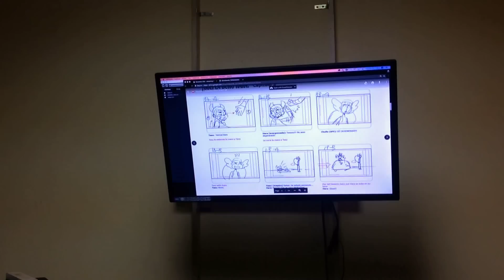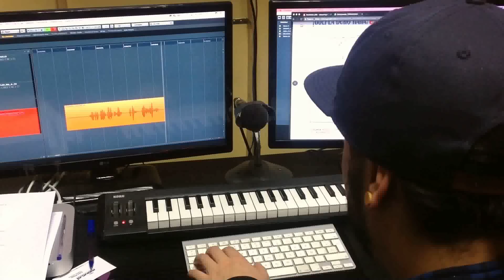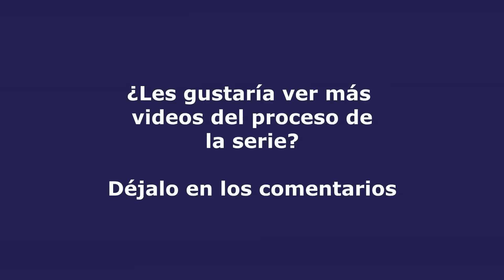¿COMO HACER DOBLAJE Y VOICE ACTING? | MarmotaStudio Vlog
MARMOTA STUDIO es el 1er estudio de animación chileno profesional en dedicarse a la producción de cartoons originales para Internet. Nuestro objetivo es llegar a toda latinoamerica con personajes carismáticos y un humor único. Cada dos semanas se estrena un nuevo cartoon. Cuenta con tres web series: Abuelo Com, Personas Cetáceas y Nadki Mágico